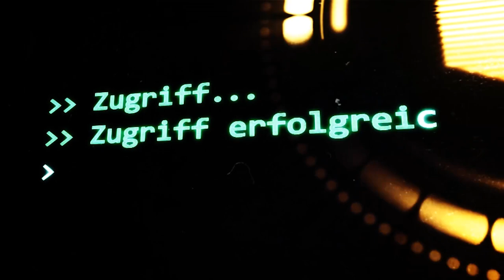SCP-062: ["Quantum"-Computer] (German/Deutsch)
"SCP-062 schien [REDIGIERT] auf Französisch auszuführen. Es konnte gezeigt werden, dass es sich bei den vorhandenen Dateien um die eines Standard Foundation-Desktopcomputers handelte , obwohl der in den Standortdaten angegebene Standort - Standort- ███, nicht existiert."